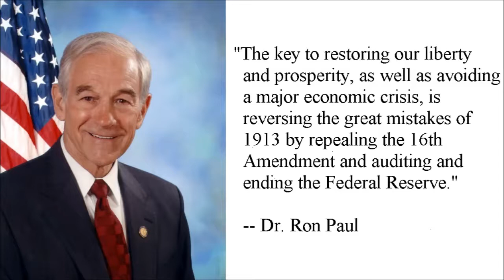Ron Paul's Texas Straight Talk 11/6/17: GOP Tax Plan Increases the Most Insidious Tax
Dr. Paul's recotding ended prematurely; I've included his final remark in the video, and the full text is below.

GOP Tax Plan Increases the Most Insidious Tax
by Ron Paul

Last Thursday, congressional Republicans unveiled their tax reform legislation. On the same day, President Trump nominated current Federal Reserve Board Governor Jerome Powell to succeed Janet Yellen as Federal Reserve chair. While the tax plan dominated the headlines, the Powell appointment will have much greater long-term impact. Federal Reserve policies affect every aspect of the economy, including whether the Republican tax plan will produce long-term economic growth.

President Obama made history by appointing the first female Fed chair. President Trump is also making history: If confirmed, Powell would be the first former investment banker to serve as chairman of the Federal Reserve. Powell’s background suggests he will continue Janet Yellen’s Wall Street-friendly low interest rates and easy money policies.

Powell is an outspoken opponent of the Audit the Fed legislation. In 2015, Powell delivered an address at Catholic University devoted to attacking Audit the Fed. Like most Fed apologists, Powell claims the audit would compromise the Fed’s independence and allow Congress to control monetary policy. However, like all who make this claim, Powell cannot point to anything in the text of the audit bill giving Congress any power over the Federal Reserve. Powell’s concerns about protecting the Fed’s independence are misplaced, as the Fed has never been free of political influence. The Fed has a long history of bowing to presidential pressure to tailor monetary policy to help advance the president’s political and policy agenda.

The Republican tax cut plan has some positive elements, such as increasing the standard deduction, creating a new family tax credit, eliminating the death tax, reducing the corporate tax rate, and lowering taxes on small businesses. It also has some flaws, such as the “millionaire surcharge” imposed on upper-income taxpayers. This provision reflects a belief that upper-income taxpayers only “deserve” a tax break if reducing their taxes serves the interest of government by increasing economic growth.

The worst part of the tax plan is that it adopts the chained consumer price index (chained CPI). Chained CPI is a way of measuring CPI that understates inflation’s effects on our standard of living. It does this by assuming inflation has not reduced Americans’ standard of living if, for example, people can buy hamburgers when they can no longer afford steak. This so-called full substitution ignores the fact that if individuals viewed hamburgers as a full substitute for steak they would have bought hamburgers before Fed-created inflation made steak unaffordable.

Chained CPI increases the inflation tax. The inflation tax may be the worst of all taxes because it is hidden and regressive. The inflation tax is not even a tax on real wages. Instead it is a tax on the illusionary gains in income caused by inflation. The use of chained CPI to adjust tax brackets pushes individuals into higher tax brackets over time.

Politicians love the inflation tax because it allows them to increase taxes without having to vote for higher rates. Instead, the Fed does the dirty work. Since their creation in 1913, the Federal Reserve and the income tax have both enabled the growth of the welfare-warfare state and the erosion of our freedom and economic well-being. The key to restoring our liberty and prosperity, as well as avoiding a major economic crisis, is reversing the great mistakes of 1913 by repealing the 16th Amendment and auditing and ending the Federal Reserve.